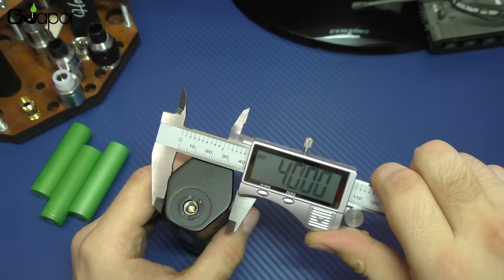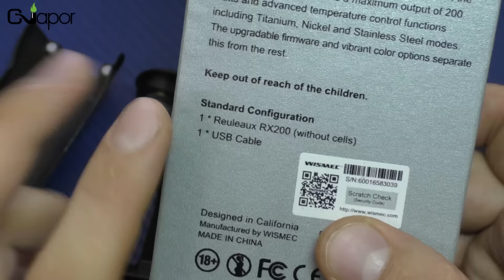Обзор №67. Wismec Reuleaux RX200 (Надёжный и Мощный)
Деньги пойдут на приобретение апаратуры или поездки на крупные мероприятия такие как Vape Expo и.т.д.

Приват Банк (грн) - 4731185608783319